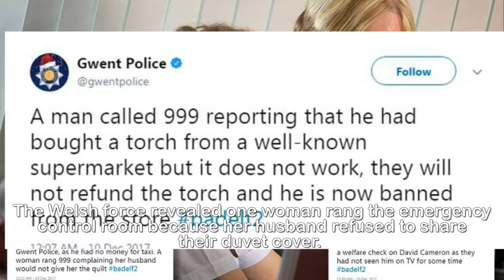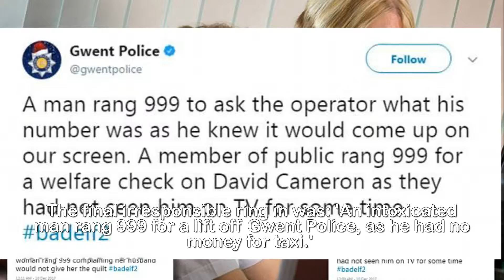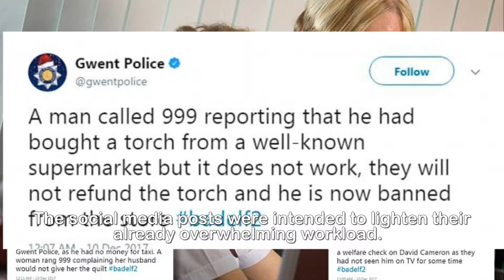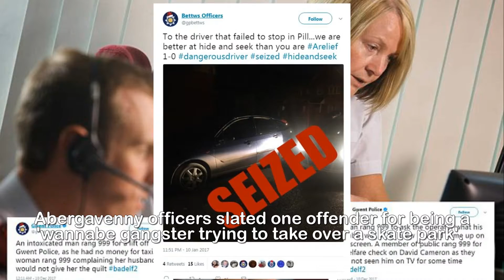Gwent P olice expose timewasters who ring 999 unnecessarily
Police call-handlers complain of timewasters after
woman rings 999 complaining her husband would not give
her the duvet while another asked after David Cameron
because he has not been on TV.A police force is complaining about timewasters on Twitter, exposing people who ring 999 for ridiculous reasons, from a couple rowing over a duvet cover to one man wanting to check David Cameron is okay.Gwent Police is using social media to warn people against dialling 999 unnecessarily - with hilarious results.The Welsh force revealed one woman rang the emergency control room because her husband refused to share their duvet cover.